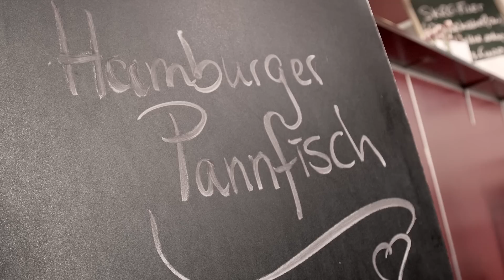Food Stories Hamburg | Folge 5: Pannfisch zubereiten | MAGGI Kochstudio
Nachdem Ulli und Isabella morgens in den Fischhallen in Hamburg-Altona einen frischen Fisch gekauft haben, geht es nun gemeinsam in die Küche. Mit Bratkartoffeln, Spinat und einer leckeren Senf-Sauce wird der Seelachs zu einem richtigen Gaumenschmaus!

Guten Hunger!

Montag: MAGGI How To
Hier findest du immer eine Lösung rund um das Thema Kochen